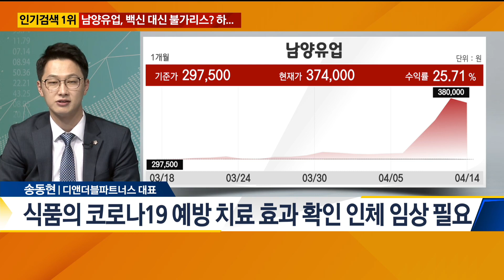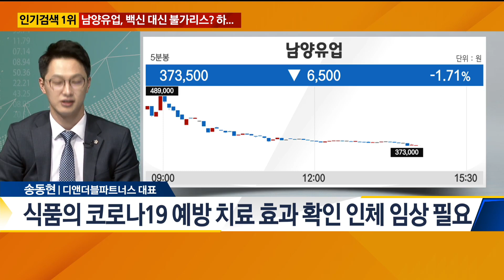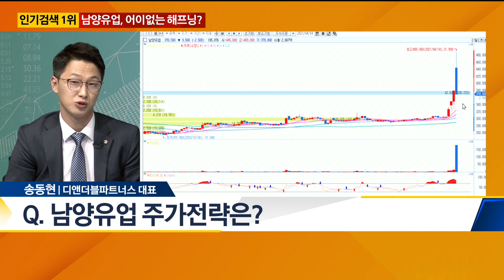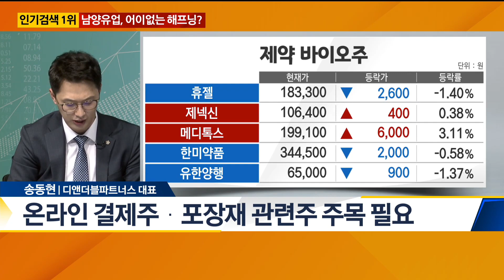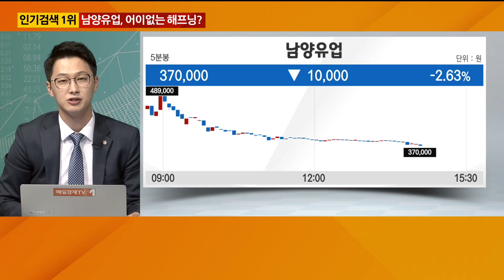[인기검색 1위] 남양유업, 백신 대신 불가리스? 하...어이없는 해프닝? / 이슈의 재구성 / 매일경제TV